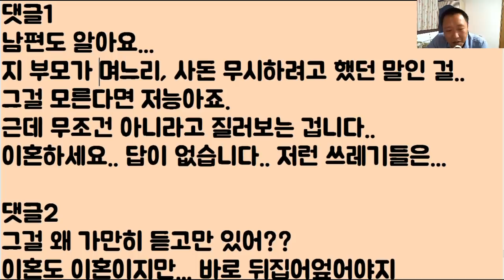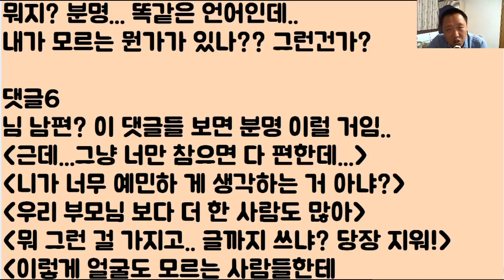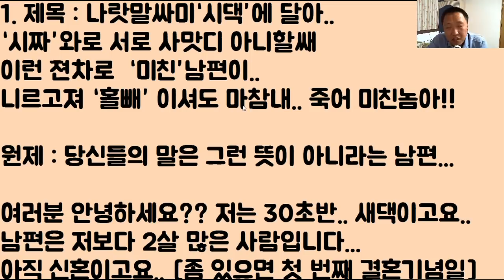[준비물: 쇠몽둥이] 나랏말싸미 ‘시댁’에 달아..‘시짜’와로 서로 사맛디 아니할쌔 이런 젼차로 ‘미친’남편이.. 니르고져 ‘홀빼’ 이셔도 마참내.. 이혼!!! 미친놈아!!